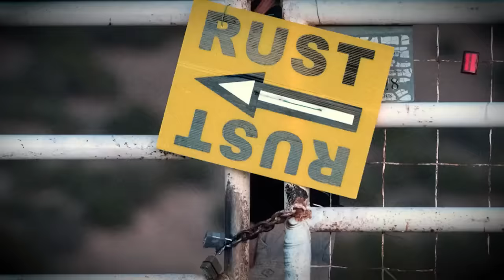Will Hannah Gutierrez Testify? Day 9 Recap, Baldwin Movie Shooting Trial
Did the relationships on 'Rust' lead to the fatal shooting of Halyna Hutchins? Closing Arguments in the case against Hannah Gutierrez are expected to begin March 6.

Catch up on the facts of the case against HannahGutierrez in the BaldwinMovieShootingTrial.